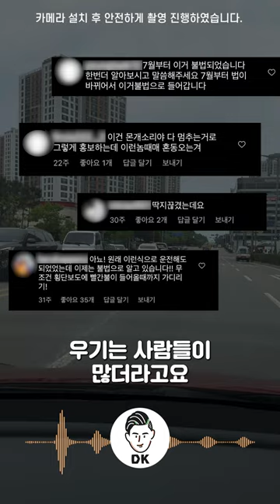속보! 뉴스도 다 틀렸다!